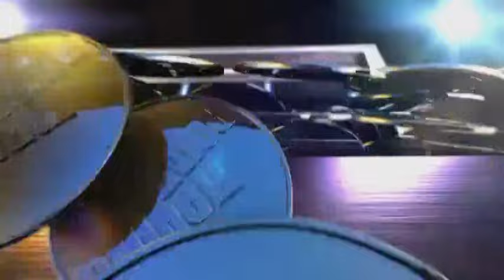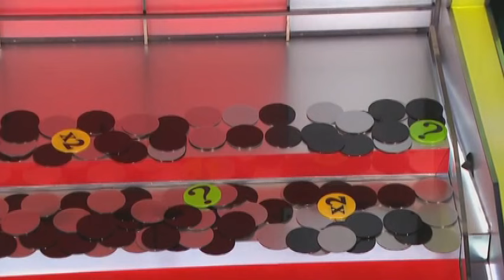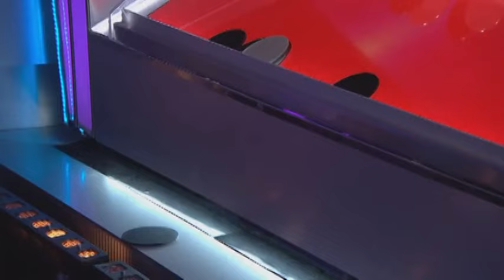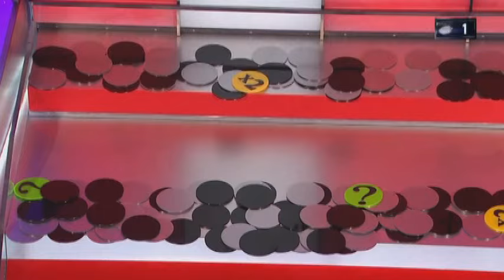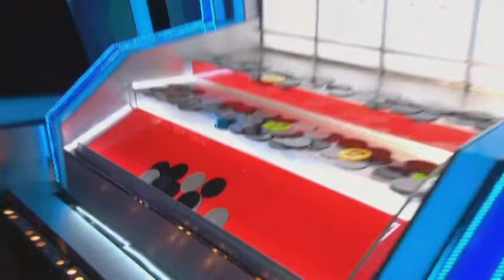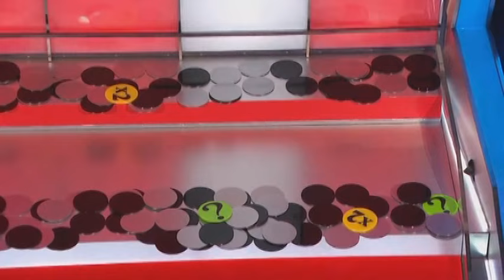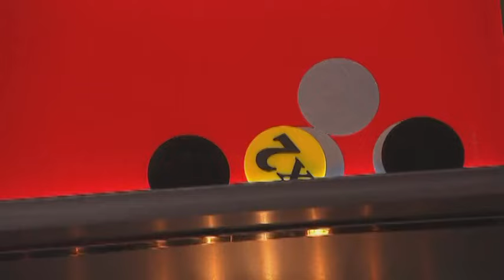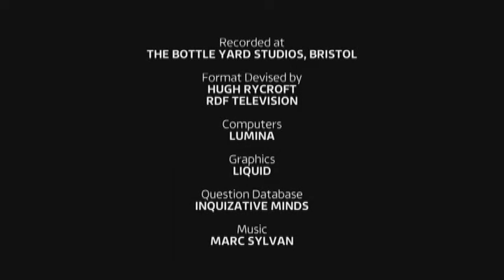Tipping Point - Season 2024 Episode 6